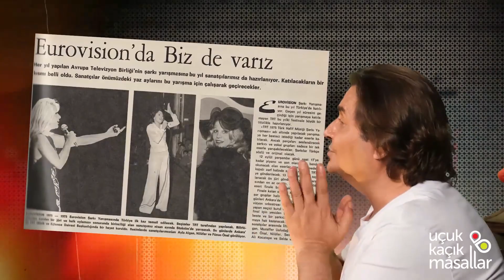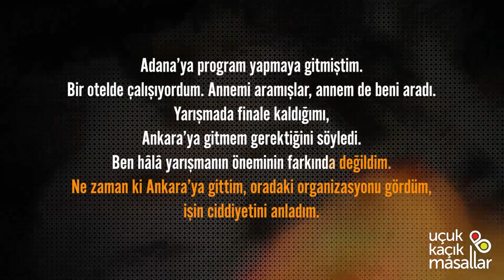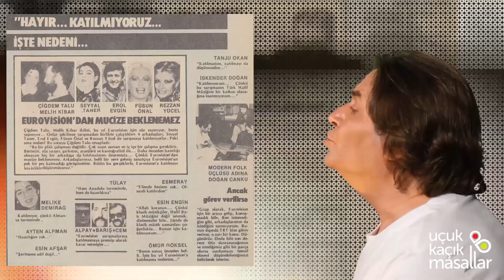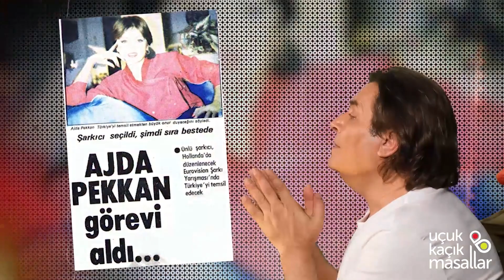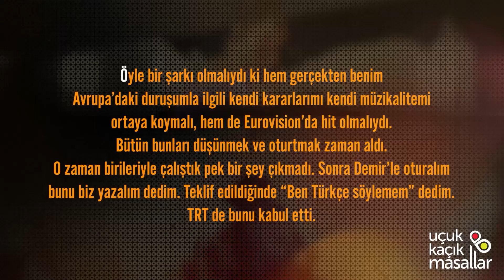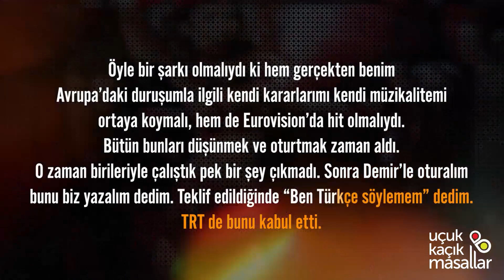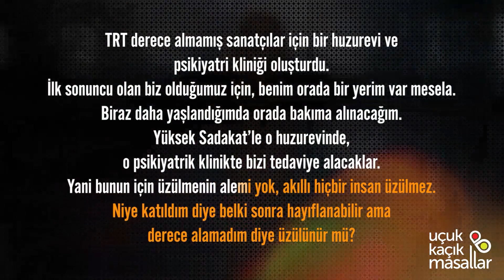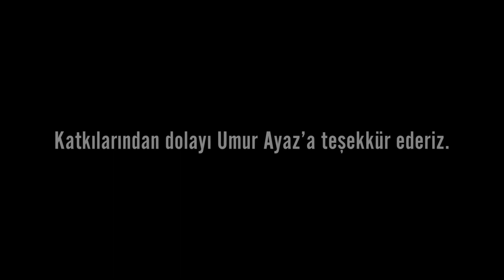AAA BU BOŞ!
Türk halkı Eurovision Şarkı Yarışması'nı TRT'de yayınlanmaya başladığından beri çok sevmiş. Favori Eurovision şarkıları Türkiye'de satış rekorları kırmıştır. 1975 yılında ilk kez yarışmaya katılan Türkiye, 2003 yılında İlk defa birinci olmuştur. 2012 yılı itibariyle oylama sisteminin değişmesi ve yöneticilerin bakış açısından dolayı Türkiye, Eurovision'a katılmama kararı almış, yayınlarını durdurmuş ve arşivini silmiştir.

Miniabahce’ye katkılarından dolayı teşekkür ederiz.

Selay Tekstil'e katkılarından dolayı teşekkür ederiz.